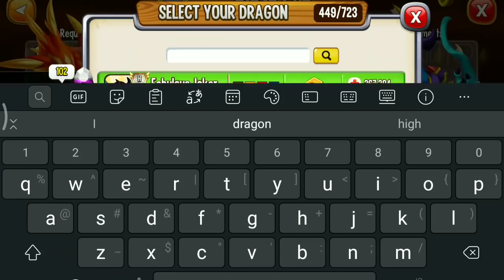ALL FLAME ELEMENT SPECIAL SKILL & THE OWNER ! Dragon City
There are many special skill in dragon city, and today I'm gonna show you the Flame element special skill